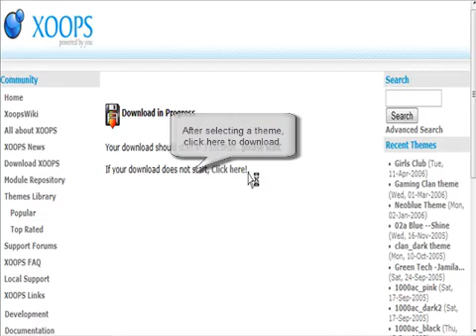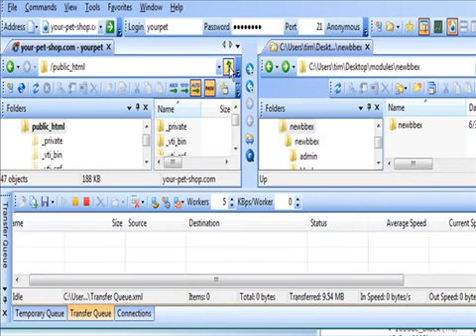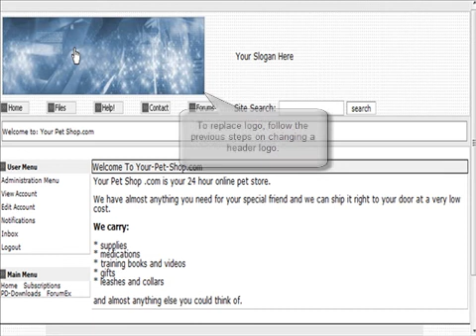How to Change the Look of your Site in Xoops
Change the look and feel of you site.